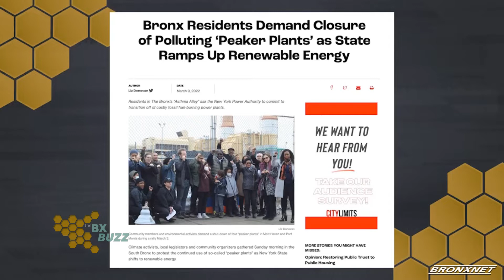The Bronx Buzz | The South Bronx Protest The Continued Used Of "Peaker Plants"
Host of The Bronx Buzz, Gary Axelbank, is joined by Liz Donovan, Climate Reporter at City Limits & Reporter for America Corps Member, to discuss how residents in The Bronx’s “Asthma Alley” ask the New York Power Authority to commit to transition off of costly fossil fuel-burning power plants.

Producer : Rebecca Hemick
Video Editor : Rebecca Hemick
Production Assistance: Flora Lennihan